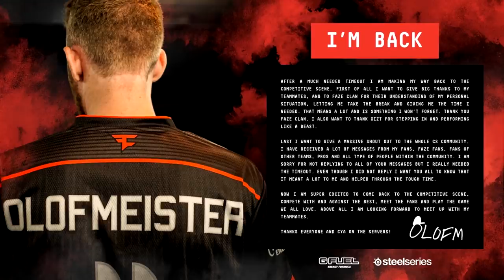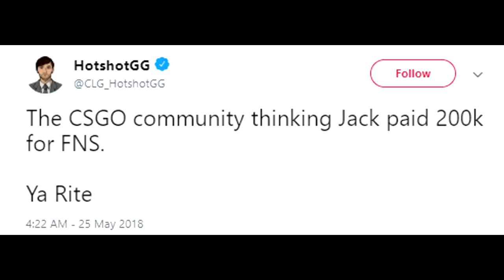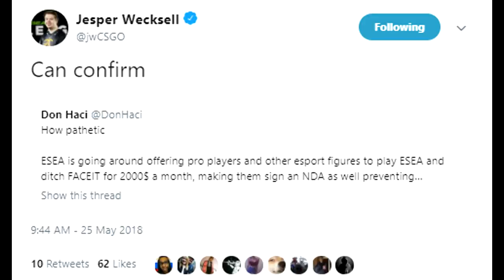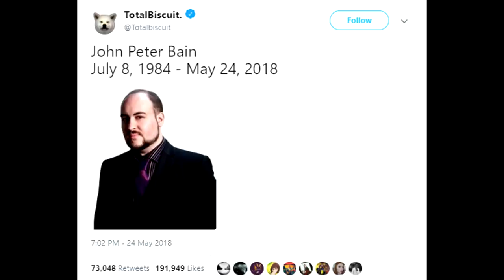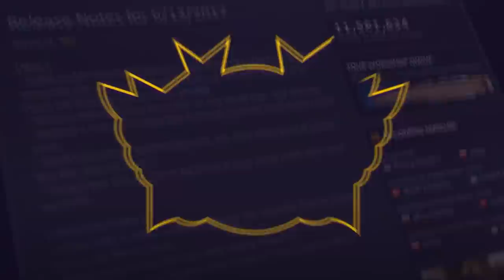Olofmeister Returns to FAZE! ESEA Trying to Pay Pros Off? Will Steel Abandon His Team Next and More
00:22 - Olofmeister Returns to FaZe
00:35 - Xizt to Join Fnatic for Lekr0
1:30 - AZK Also Leaves Torqued
3:10 - C9 Looking to Replace FNS, But Did They Pay $200,000?
4:11 - Autimatic's Reply to Replacing FNS
4:47 - More Dignitas Roster Changes
5:26 - ESEA Paying Players to NOT Play Faceit and Only ESEA
8:15 - TotalBiscuit Passes Away from Cancer at the Age of 33